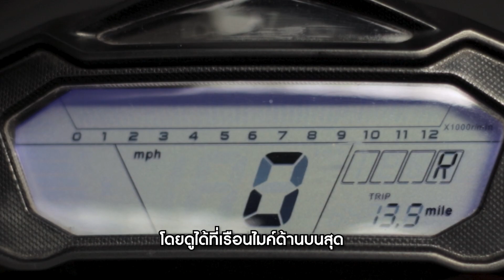7 ขั้นตอนสตาร์ทรถ ATV 125cc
7 ขั้นตอนสตาร์ทรถ ATV 125cc อย่างถูกวิธี!

1. ตรวจสอบปริมาณน้ำมันเชื้อเพลิง ควรมีอย่างน้อยครึ่งถัง
2. ก๊อกน้ำมันต้องอยู่ในตำแหน่ง ON (อยู่บริเวณด้านขาซ้ายเมื่อผู้ขับขี่ขึ้นคร่อมรถ)
3. ตำแหน่งเข้าเกียร์ต้องอยู่ที่เกียร์ N (เช็คได้จากหน้าปัดเรือนไมล์)
4. เช็คปุ่ม OFF-RUN กดให้อยู่ตำแหน่งที่ถูกต้อง
5. ใส่เบรกมือหรือบีบเบรกไว้
6. ดึงโช๊คน้ำมันไปทางซ้าย (กรณีอากาศเย็นหรือจอดไว้นานกว่า 1 วัน)
7. เปิดกุญแจและกดสวิซต์สตาร์ท ประมาณ 3 วินาที